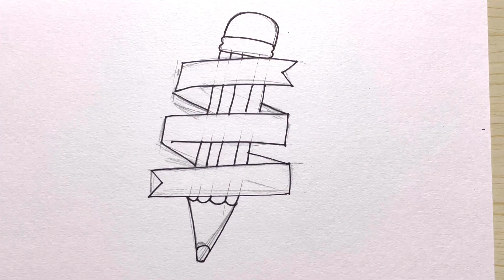Teacher's Day Special Drawing I Teacher's Day drawing step by step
Teacher's Day Special Drawing I Teacher's Day drawing step by step#modernartstudio

teachers day drama comedy
teachers day drawing easy
teachers day drama in tamil
teachers day drawing pencil sketch
teachers day drama emotional
teachers day drama performance school
teachers day drawing oil pastel
teachers day drama dance
Shyam ranga
Modern art studio
Teacher's Day Drawing Easy Steps
 Happy Teacher's Day Poster Drawing Easy Steps
 Teacher's Day Special Drawing Easy Steps
Happy Teacher's Day Drawing Easy Steps
 teacher's day poster drawing easy
teacher's day drawing easy
teacher's day special drawing easy
 happy teacher's day poster drawing easy step by step
 happy teacher's day drawing easy
 teacher's day par chitra banana sikhe
 easy teacher's day poster drawing